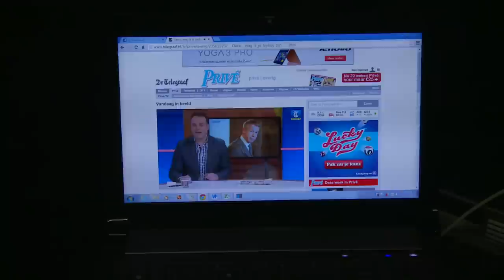interview met Roel Jongenelen,de maker van: "Onno, mag ik je toyboy zijn"?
Hoe is DE Carnavalskraker van 2015 ontstaan? En wat gebeurt er allemaal wanneer de clip plots viral gaat? We spreken met de maker Roel Jongenelen op de dag dat heel Nederland in de ban van Alberto is. Camera en montage: Lieke Faber voor Omroep Dommelland